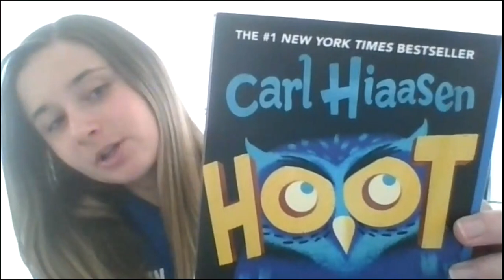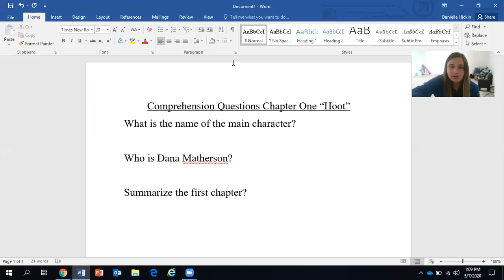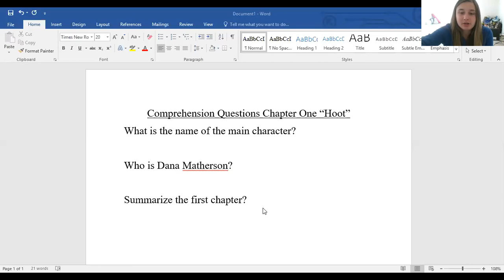Chapter 1 Hoot